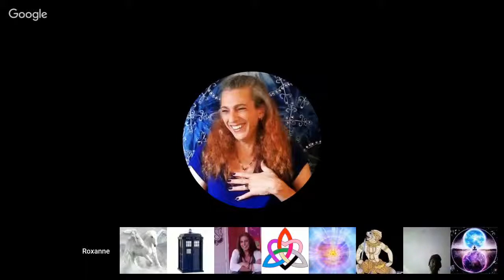Ocyphius, Sylvester via Roxanne Swainhart. Nov 25, 2017